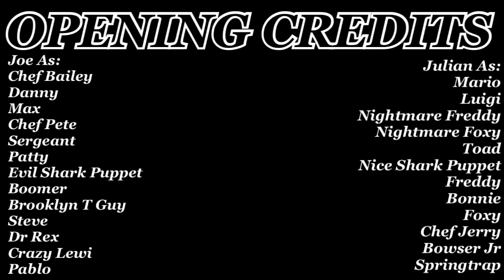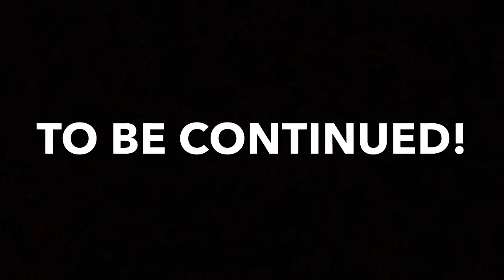F&L Movie: Truth Or Dare Part 1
Woah Wat You Read Me? SUBSCRIBEBIRCSBUS